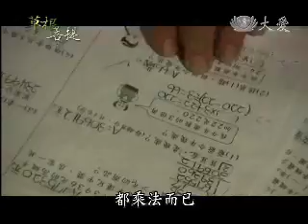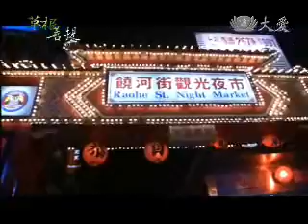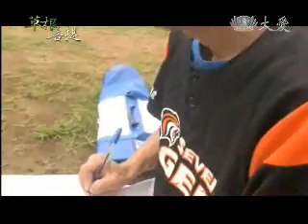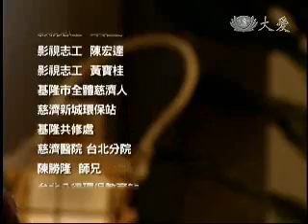20110108《草根菩提》再給我十年 (下集)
有人說生命是一場單程，不對號的火車票，不是每個人都能搭乘特快號列車，也沒辦法自己選擇自己想要的位子，我們唯一可以選擇的，就是生命列車的方向。在三年前，林萬杰師兄知道自己得了口腔癌末期，他沒有放棄自己的人生方向，這麼多年來，他獨立撐起一個家，儘管生活過得很困苦，萬杰師兄一樣是積極利用時間，投入慈濟志工的行列，將坎坷的經歷，化作力量去關懷他人，不只是這樣，萬杰師兄在生病後還當起棒球隊的教練， 常常帶領隊員勇奪冠軍，師兄說疾病帶給他的不是痛苦，而是超越自我的勇氣，讓他走出更寬廣的人生歌曲。